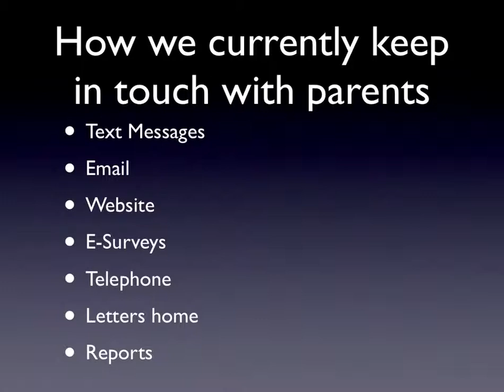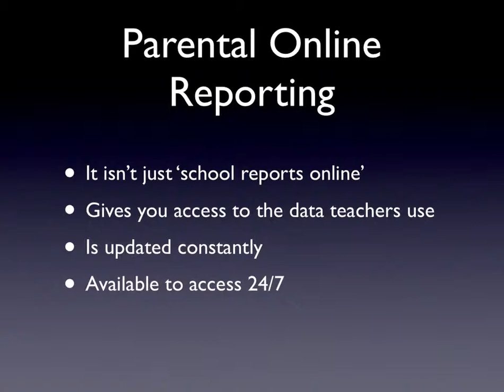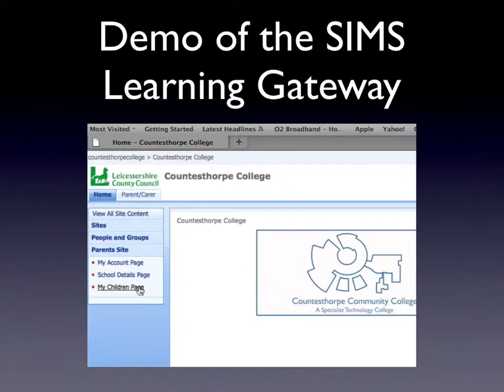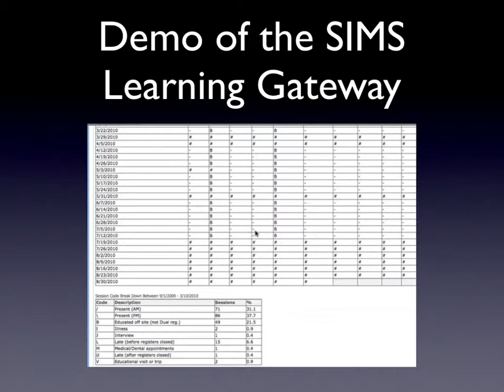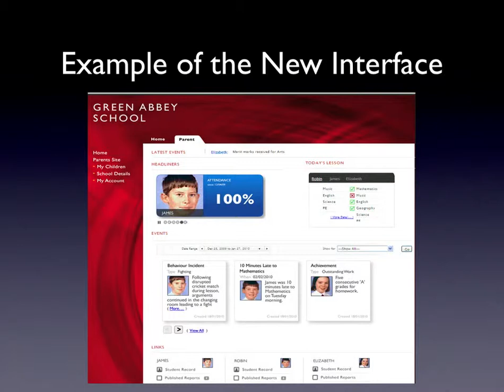What is the SIMS Learning Gateway?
The SIMS Learning Gateway allows Countesthorpe Community College to provide online reporting to parents. In this presentation you can find out about what the SLG can do, our roll out plan and see some examples.